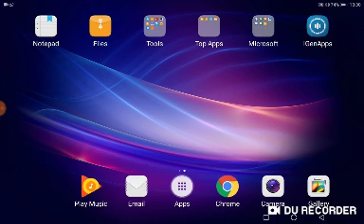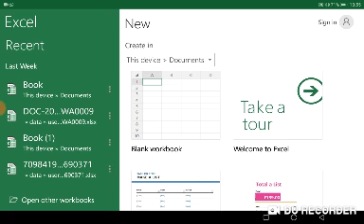10 iPhone Settings Everyone Should Change (iOS 12) 229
10 iPhone Settings Everyone Should Change (iOS 12)